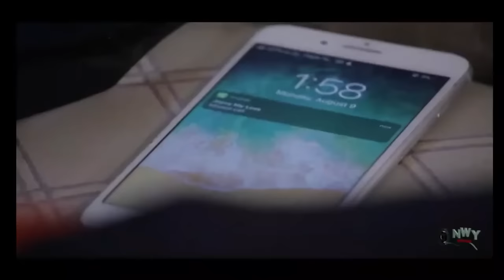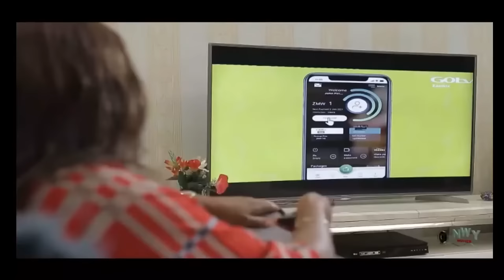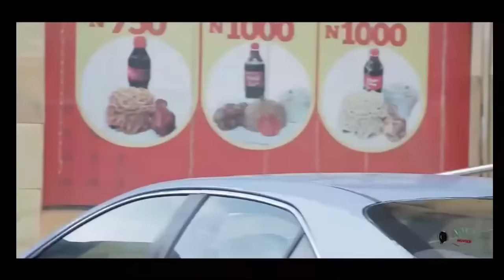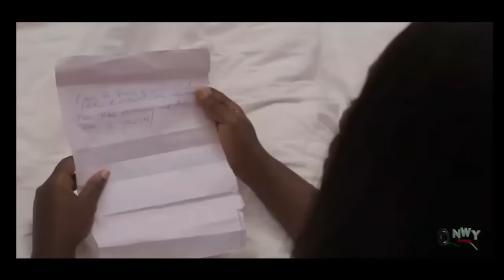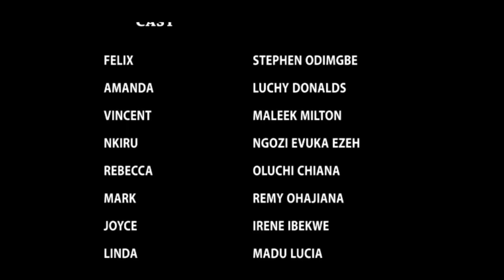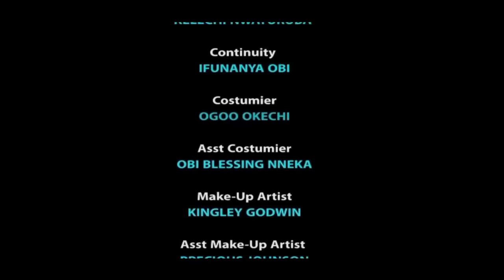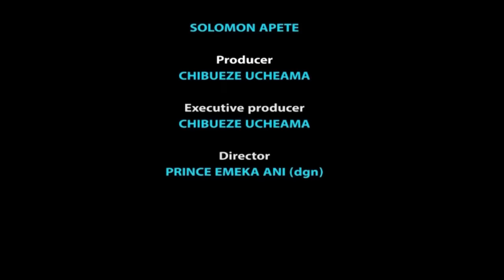The Single Mother Gave Up On Love But D Billionaire Searchin For True Love Find Wife Material In Her